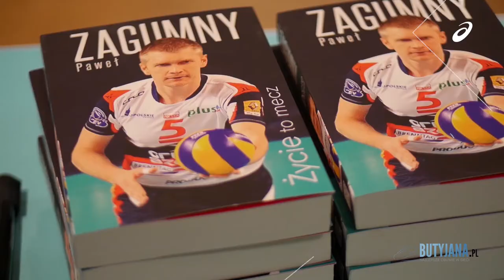Wywiad z Pawłem Zagumnym - ASICS i Butyjana.pl Rzeszów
Sylwetka Pawła Zagumnego jest doskonale znana miłośnikom tej dyscypliny sportu. Ponad 20 lat ciężkiej pracy, emocji dostarczanych kibicom i serce zostawione na parkiecie, to  wielki prezent od mistrza świata dla fanów siatkówki. Stolica Podkarpacia nieraz gościła go na parkiecie Asseco Resovii, tym razem wystąpił w zupełnie innej roli.

24 sierpnia 2019r. w naszym sklepie Butyjana.pl mieszczącym się w Galerii Nowy Świat w Rzeszowie odbyło się ekscytujące, obfitujące w cenne porady oraz ciekawostki i niespodzianki wydarzenie: Spotkanie z Pawłem Zagumnym. Fani mistrza, którzy nie zdołali przybyć na wydarzenie, mogli w nim uczestniczyć online, dzięki transmisji na żywo prowadzonej na naszym facebook’owym profilu.